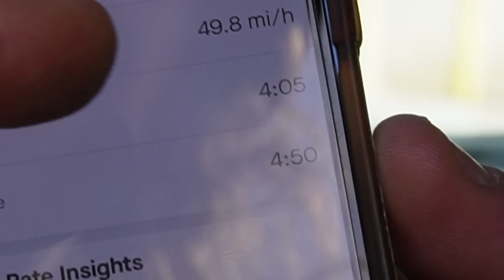Dennis Enarson greatest hits 2023!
Here's the highlight video since we started our channel. It was surprising how entertaining it was, and how many memories it brought back. Man this has been a fun adventure! Thanks to everyone who tunes in and supports the channel!! Can't wait to keep growing this and having fun with you all!